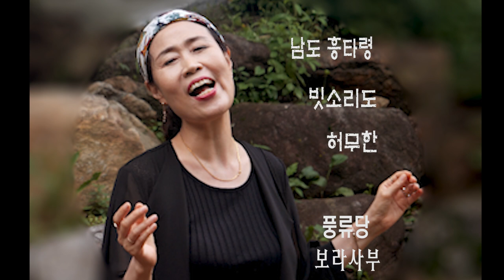남도 흥타령 빗소리도 님의 소리 허무한 세상에 풍류당 보라사부 200829 전통사랑 국악사랑 김병준작가